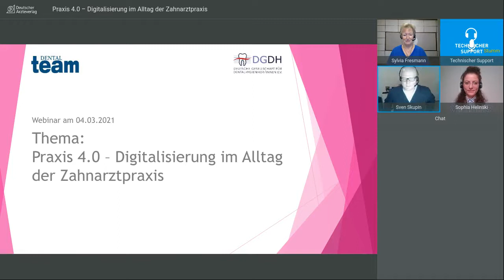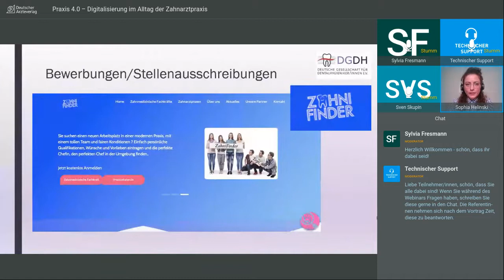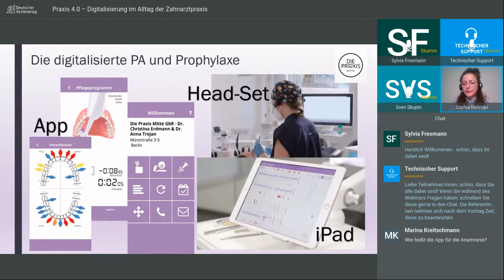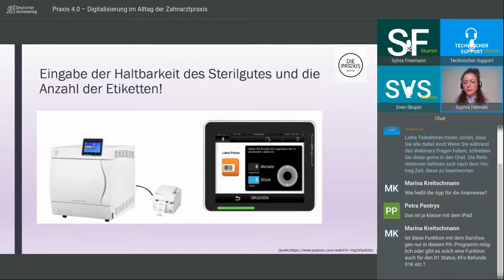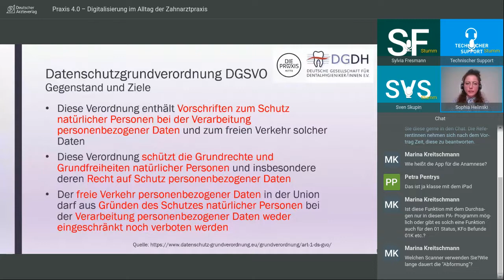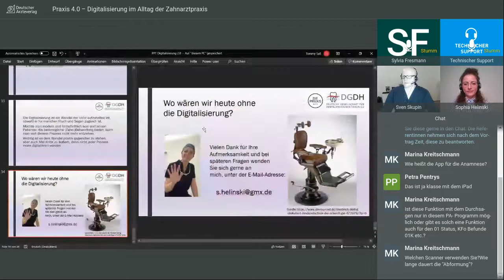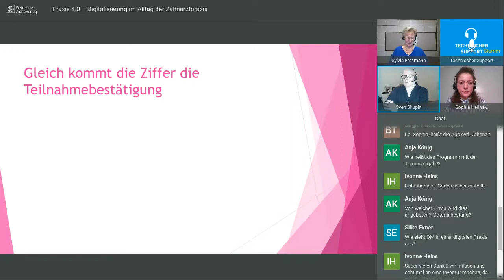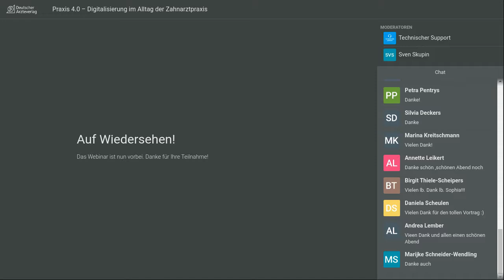Digitalisierung in der Zahnarztpraxis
Der digitale Weg ist im Alltag angekommen – egal ob Online-Shopping, Smartphone oder Homeoffice. Doch wie steht es um die Digitalisierung in der Zahnarztpraxis? Wie lang ist der Weg noch bis zur digitalen Praxis 4.0? Das beantworten wir in unserem Webinar zum Thema Digitalisierung.

Egal ob Terminabsprachen per E-Mail oder das erstellen digitaler Abdrücke – auch die Praxis wird immer digitaler. Im neuen DENTAL team Webinar zum Thema Digitalisierung zeigen Dir DH Sophia Helinski und DH Sylvia Fresmann, Vorsitzende der DGDH, welche Vorteile die Digitalisierung in der Zahnarztpraxis bringen kann, wie sich dadurch die Kommunikation verändert oder wie gut die Idee einer papierlosen Praxis umsetzbar ist – und welche Bereiche vielleicht gar keinen Wandel brauchen.

Wie weit seid Ihr mit der Digitalisierung in Eurer Praxis?

Hat Euch das Seminar gefallen? Dann erfahrt Ihr alles Wichtige als Erster ;)